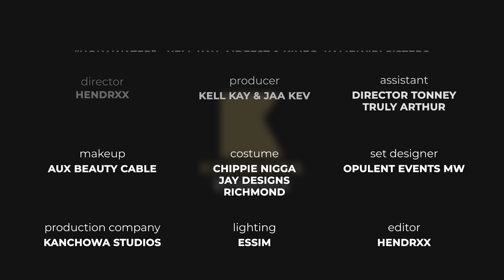Kell Kay x Aidfest & Kineo Ft Kambwiri sisters - Holy Water ( Official Music Video)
Kell kay  Aidfest & Kineo performing holy water ft  Kambwiri sisters..

Credits
Audio produced by Tricky beats
Video Directed kanchowa firms
produced by kell Kay and Jah Kev
Video written by kell Kay, Jah Kev and Hendrix
Edited by kanchowa
Post Production Assistants:  director tonny
Costume design by Richmond Versace, Chippie nigga and jay designs
Makeup by Beauty by Auxria